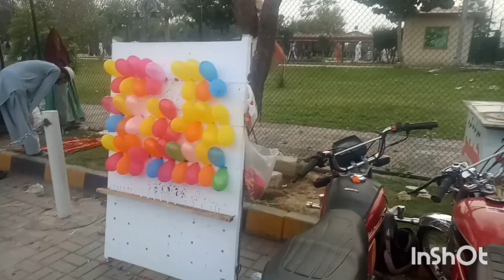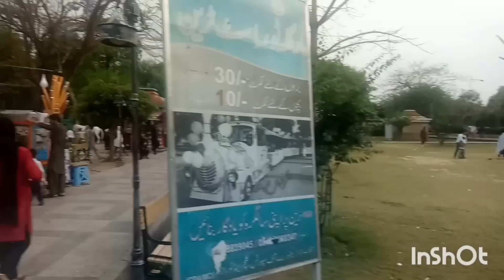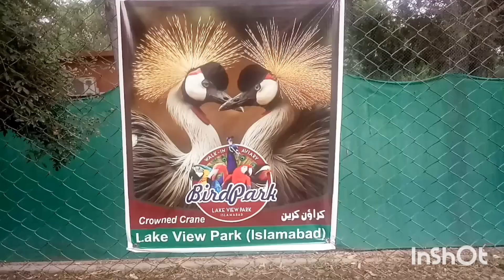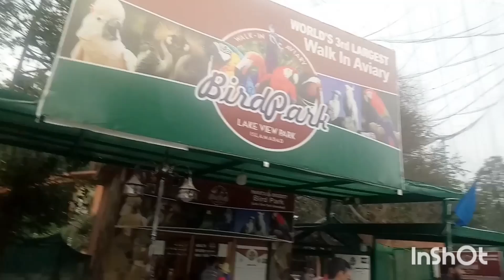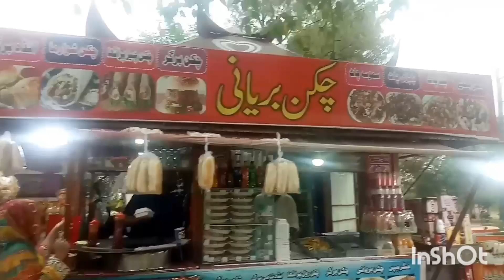After Eid Enjoyment.. Fun and Boating Boating ⛵🚢 An Overview of Lake View Park Islamabad..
Part-I of after Eid Shorts.. Went to Islamabad Lake View Park 🏞️.. Enjoyment | Fun and Boating ⛵🌊 .. An Overview look.. Second Part is coming 🔜 fun enjoyment boat kids time